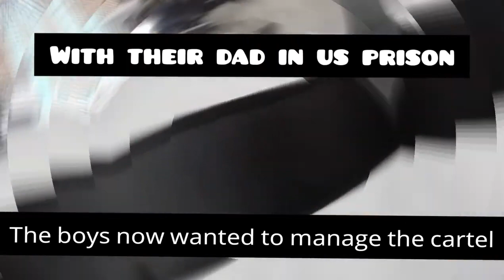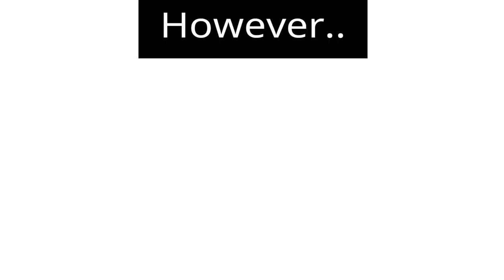DON MAYOS BETRAYAL Chapo's sons Los Menores Fight To Claim Their Drug Cartel Throne WAR EXPLAINED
Welcome to the OG Black Show. OG Black is a former member of the Mexican Organized Crime Family, having been actively engaged on both sides of the Border, and once on the run from the FBI in México. His channel aims to educate & guide parents & young adults about the violence happening in North America due to the War on Drugs. We then hope parents or guardians share which aspects they feel appropriate to teach their younger children about, in order to educate and provide them with what they need to be aware of in today's modern world. Black also aims at mentoring those young men teetering on the verge of choosing a life of crime or making a positive choice, as well former felons. Through his personal experiences he shares his personal experiences to ens everyone know there is nothing but death, PTSD, Anxiety, Bad Health, & Prison, from choosing a life in the underworld. If you're really lucky you get to experience them all in prison.

He now strives to Mentor People away from the Mafioso world, and to be the credible go to source for videos on: Raw News Style Reports, Documentaries, Personal Stories, History, and Biographies related to the War on Drugs, Mexican Cartels, Prison Experiences inside the California Department of Corrections & Rehabilitation, & Narco Culture. He also aims to showcase the positive aspects of Chicano and Mexican American Culture.OG BLACK hopes you let his mistakes teach you to stay on the straight and narrow. OG Black goes live nightly Mon-Sat at 9pm Pacific time and answers any questions or problems you may have.